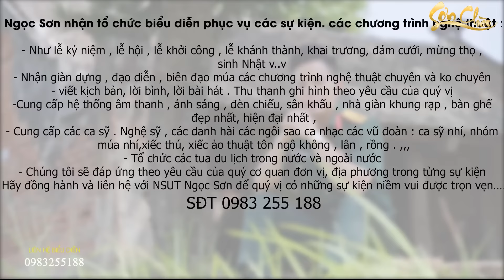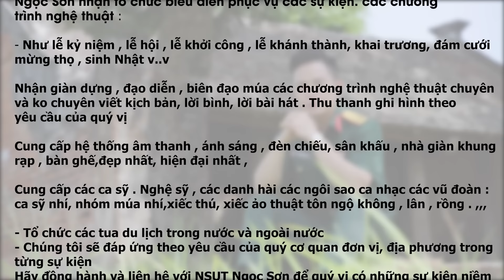Vu Lan Báo Hiếu 2024 - Hát Chèo Về Mẹ Nghe Là Khóc - NSUT Ngọc Sơn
© Bản quyền thuộc về Ngọc Sơn
© Copyright by Ngọc Sơn ☞ Do not ReUp